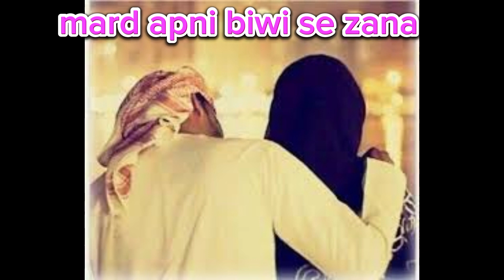mard aurat se jina karega|mard apni biwi se jina کا|عذاب زنا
mard aurat se jina karega|mard apni biwi se jina karega|زنا کرے گاshohar ka apni biwi se zina karna,apni biwi se zina karna,biwi se zina,wo jo apni bivi se zina karte hain,biwi se zina karna,biwi se zina hadees,shohar biwi ky darmiyan kharche ki waja se bayhas,zina se tauba ka tarika,biwi,tracking id se cnic ka kesay pata chlay ga,hath se zina ki saza,zina karna kitna bada gunah hai,kisi ko dil se bhulane ka tarika,zinakar aurat ki saza,miya biwi zina karay ga,zinakar aurat,hohar aur biwi mein narazg